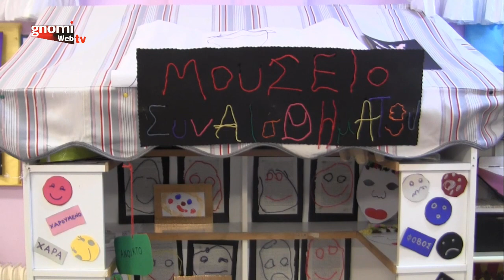5ο Νηπιαγωγείο Κιλκίς: Εκδήλωση για την πρόληψη φαινομένων βίας και εκβοφισμού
5ο Νηπιαγωγείο Κιλκίς: Εκδήλωση για την πρόληψη φαινομένων βίας και εκβοφισμού. Δευτέρα 22 Φεβρουαρίου 2016, 18.00.